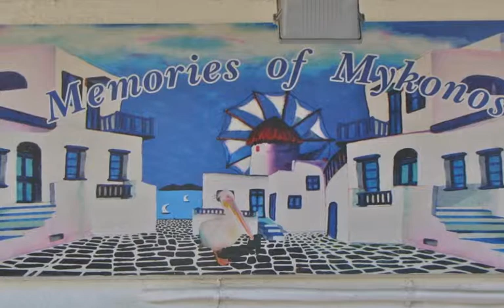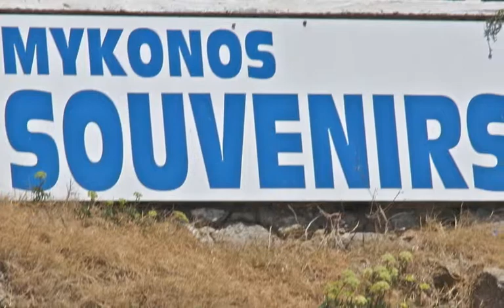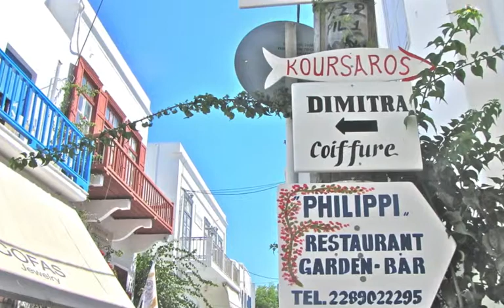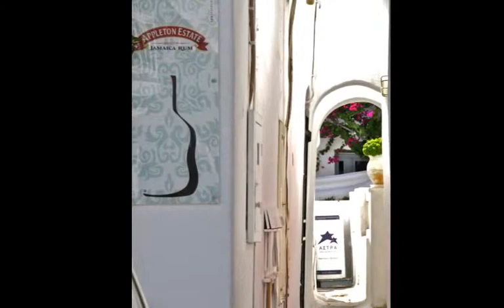MYKONOS with Overseas Adventure Travel, 2011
One of the Greek Islands